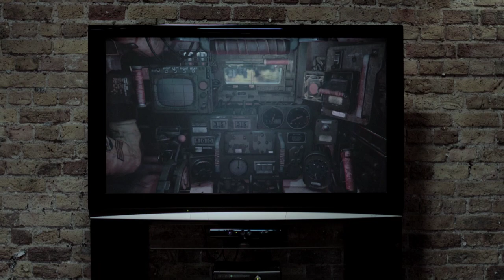Steel Battalion Heavy Armor Official Overview Trailer